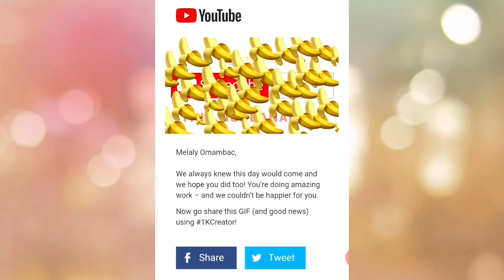In just 1 month 1,000 bananas. Its worth it lahat ng puyat.